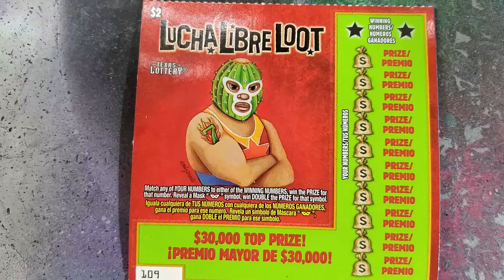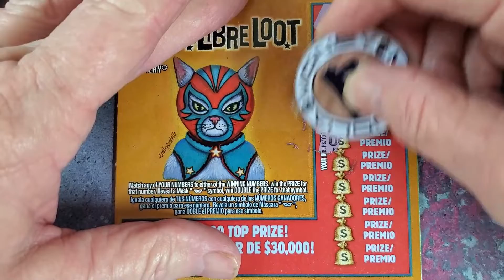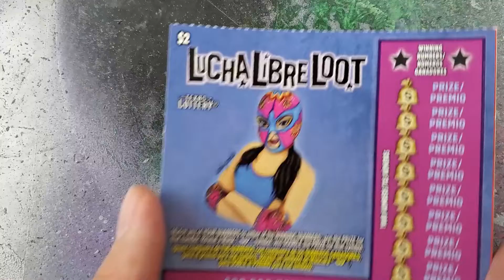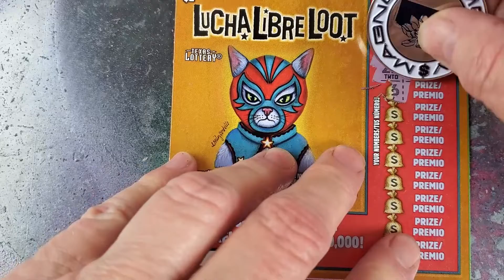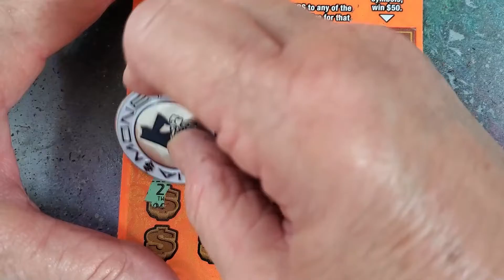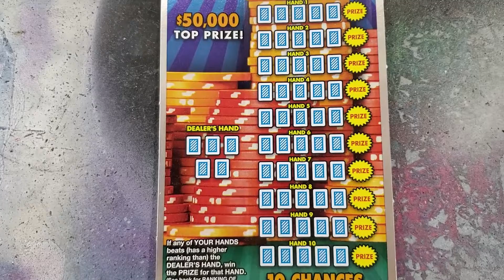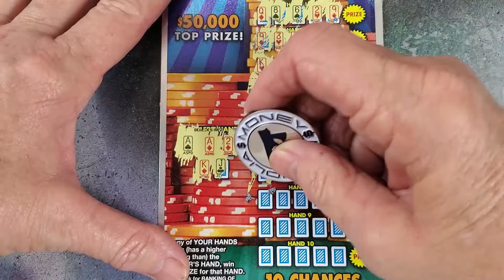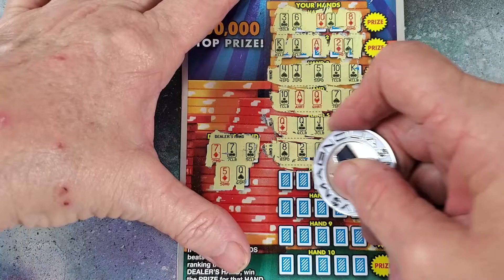POKER, LUCHA LIBRE LOOT, AND BONUS 7!!!